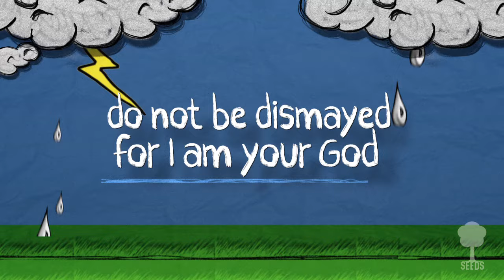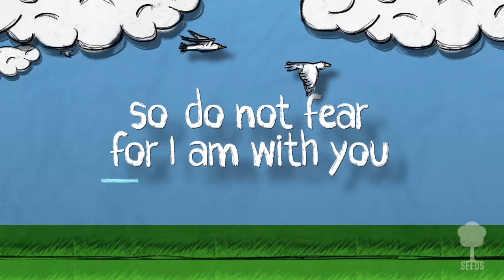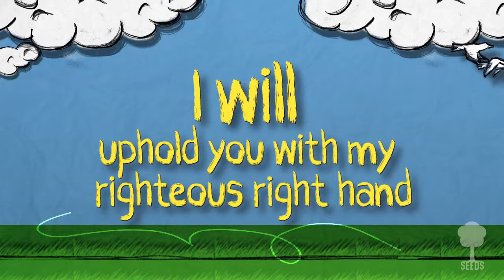Isaiah 41:10 - Do Not Fear